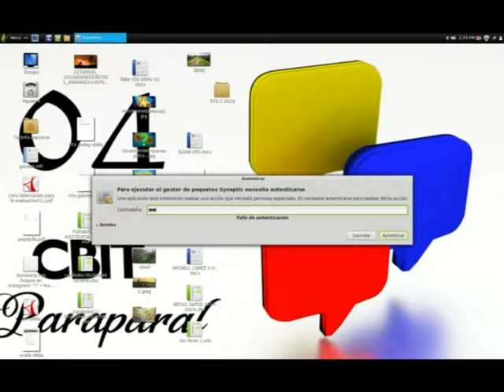Instala Gimp en tu Canaima GNU/Linux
Lxs chamxs del SemilleroEstudianTIL nos muestran como instalan sus aplicaciones en Canaima GNU/Linux... una forma diferente de aprender y compartir el conocimiento y las